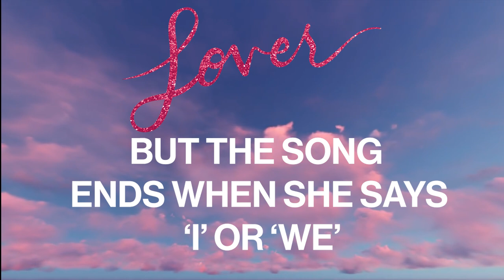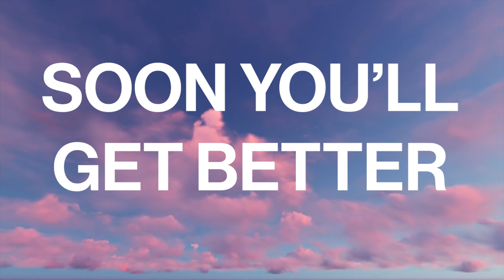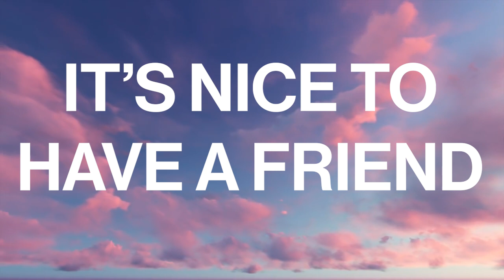Lover but the song ends when she says 'I' or 'We' | Taylor Swift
It's Lover by Taylor Swift but the song ends when she says 'I' or 'We'...

Turns out she says it a lot (:
Especially with a song called ME!...

If you have any recommendations or suggestions for what video I should make next, don't hesitate to put it in the comments!!!

P.S Sorry I missed one in Afterglow - I don't know what I did there!

If you enjoyed watching this video and would like to see more content like this, please consider liking the video or subscribing to my channel for more Taylor Swift fan content!!!